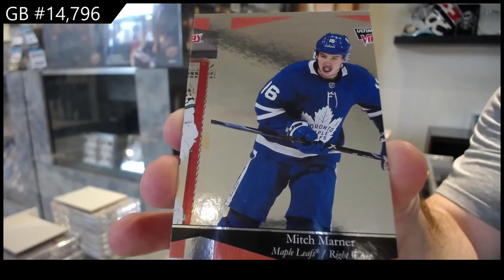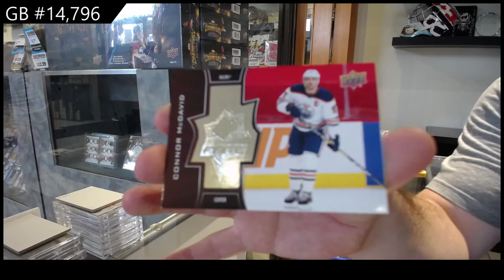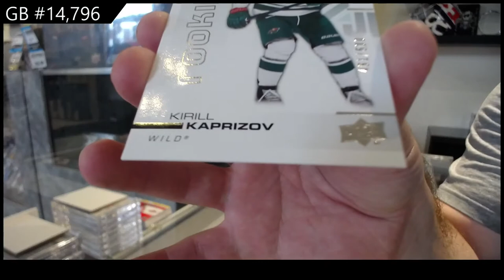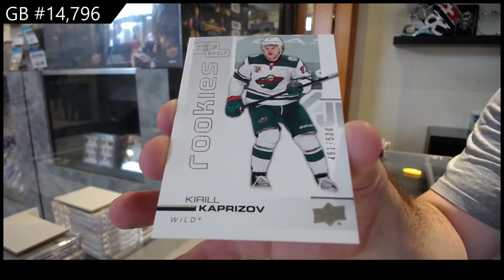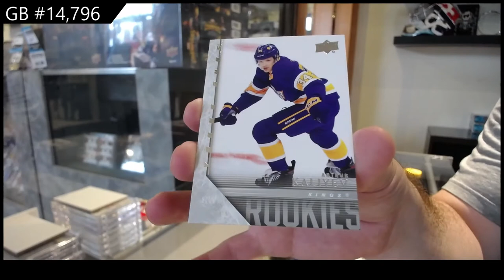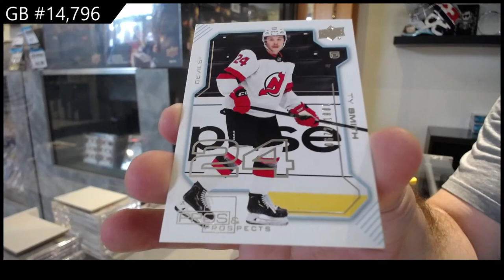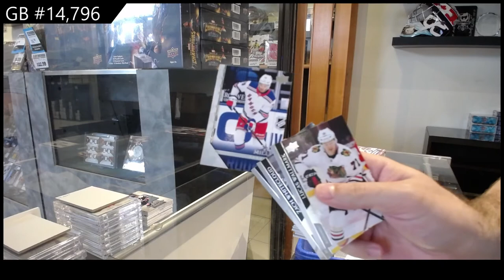20-21 Upper Deck Extended Hockey 4 Box Break - C&C GB #14,796